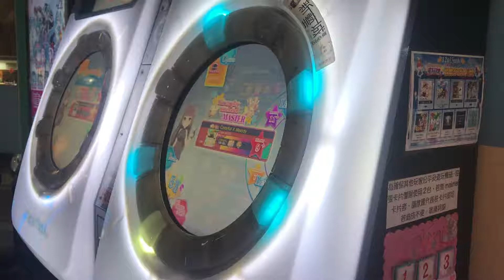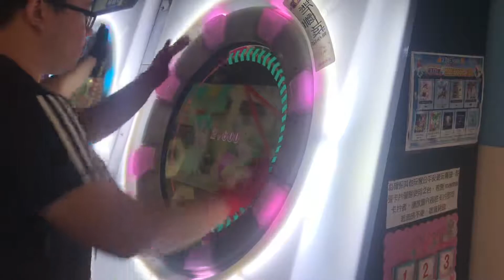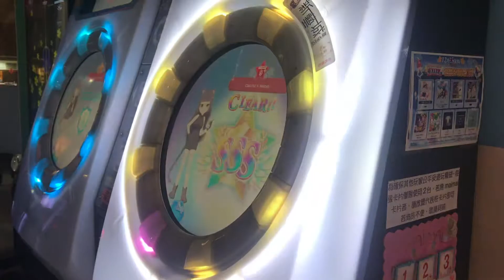【AP】MaiMai カラフル×メロディ EXPERT 100.77%.手元參考